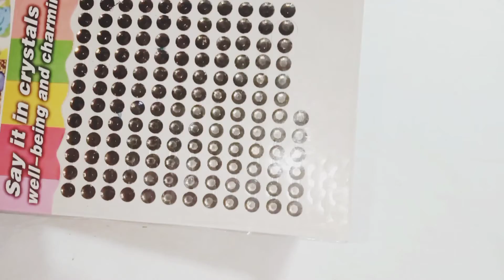Flower vase making with ice cream stick